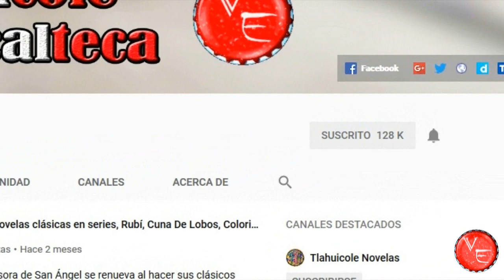Imperio De Mentiras remake Turco de Dinero Sucio Y Amor con Angelique Boyer y Horacio Pancheri 2020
Ya se cocina a fuego lento ImperioDeMentiras una telenovela protagonizada por AngeliqueBoyer y posiblemente por HoracioPancheri producción de GiselleGonzalez que es el remake de la telenovela turca